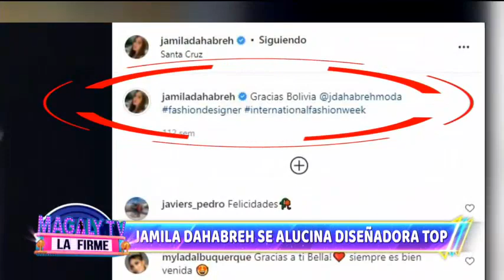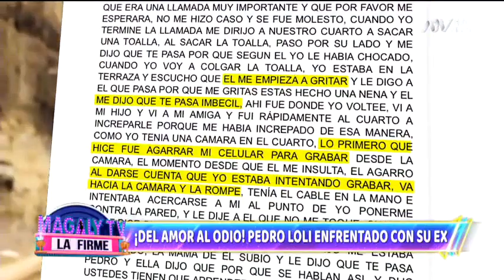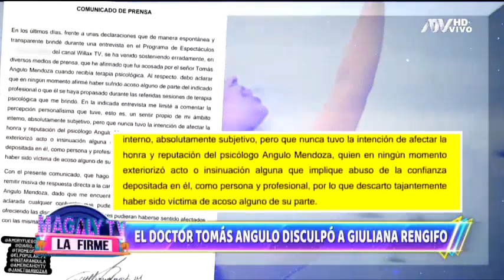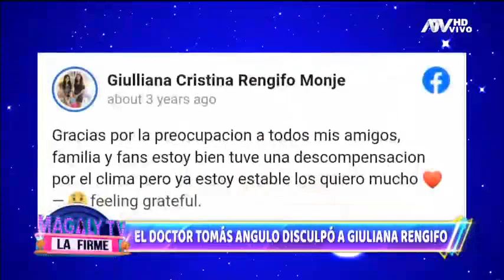Magaly tv la Firme: Programa del 25 de noviembre de 2021